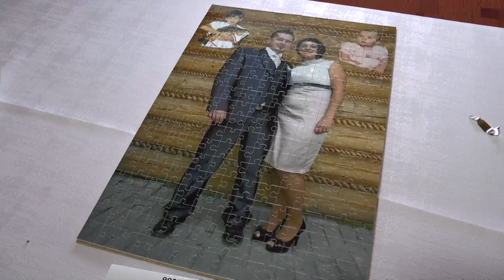svatební klip: Zuzka + Tomáš